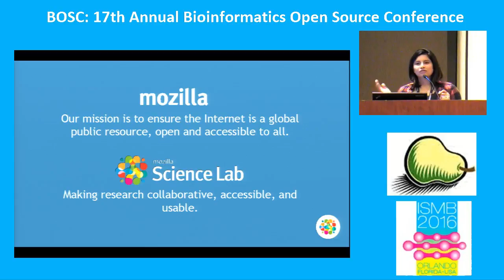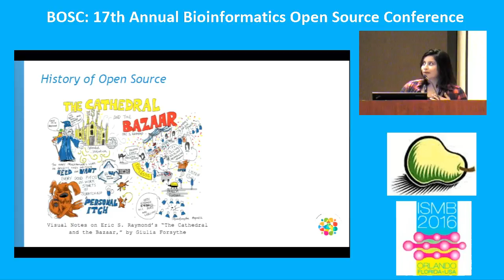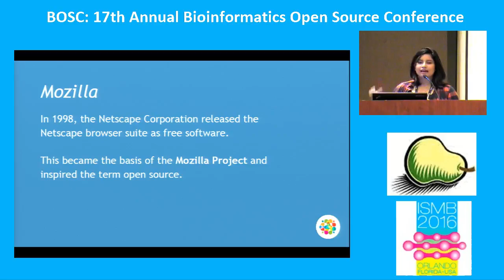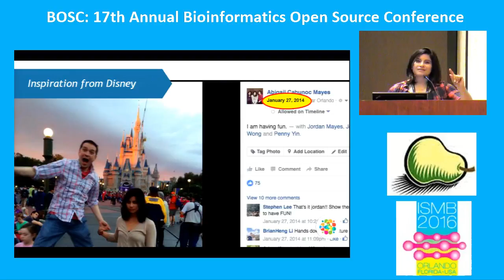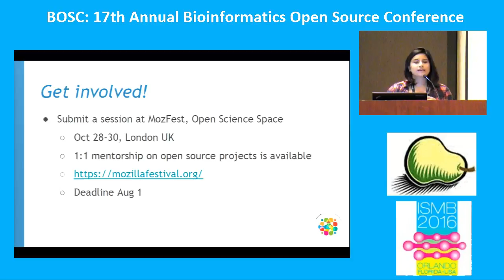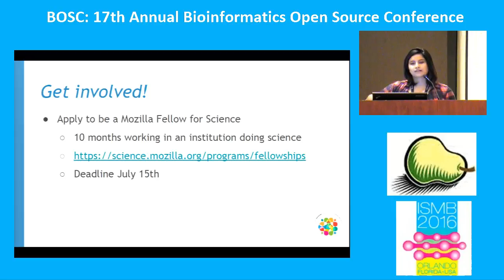2016-07-09 Abigail Cabunoc Mayes "Collaborative Software Development: Lessons from Open Source"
Presented at the Bioinformatics Open Source Conference (BOSC) 2016 in Orlando.